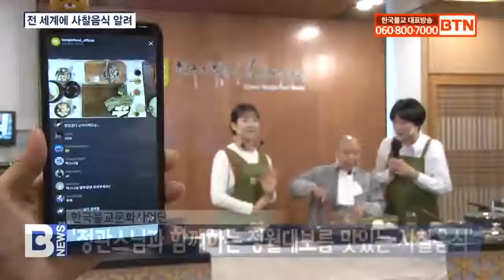[BTN뉴스] 온라인으로 전 세계에 사찰음식 알려